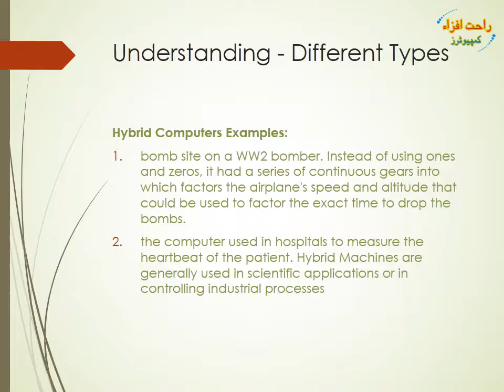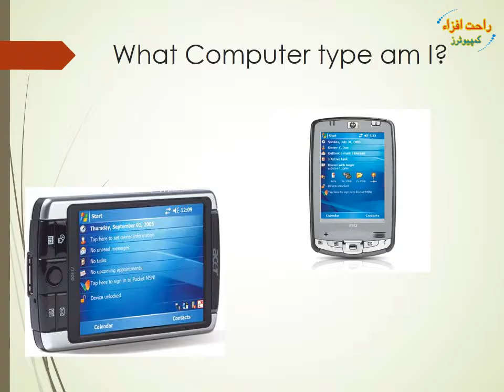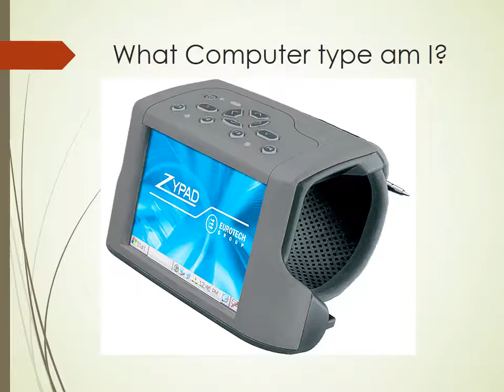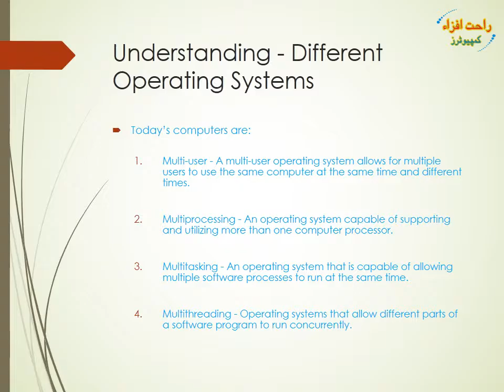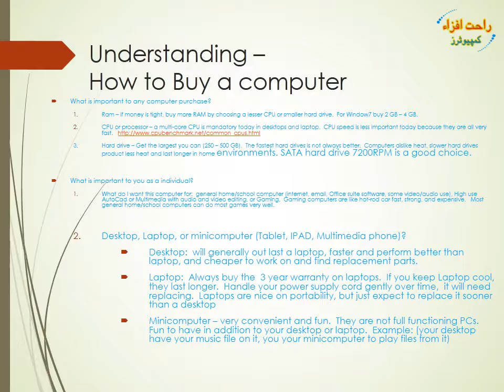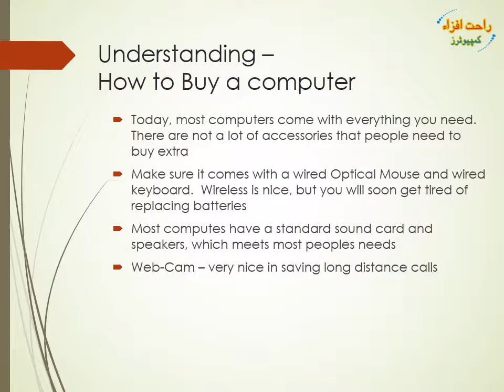Basic Computer Understanding & Skills